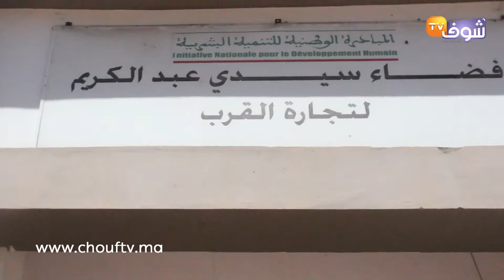صدقو أو لا تصدقو..سوق القرب سيدي عبد الكريم بسطات حالتو كارثية جدا..بلا ماء لا ضو لا طواليطات..حشومة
رصدت شوف تيفي الحالة الكارثية لسوق القرب سيدي عبد الكريم بسطات.